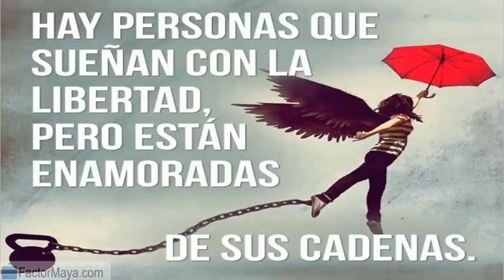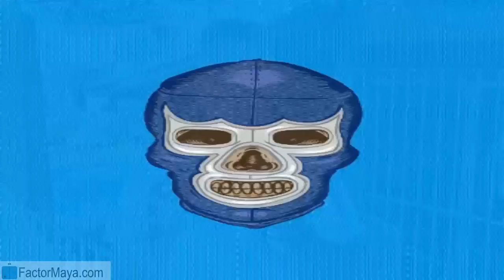Enlazador de mundos Entonado. Jueves 4 Enero 2018. Kin 226. Soltar. Factor Maya.